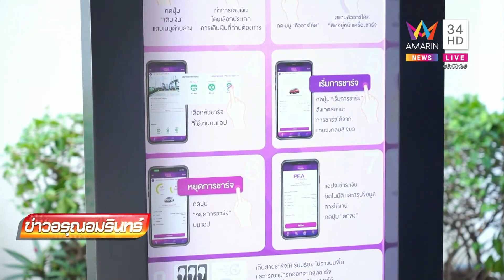PEA เปิดสถานีอัดประจุไฟฟ้า PEA VOLTA สภาพัฒนาการเศรษฐกิจและสังคมแห่งชาติ | ข่าวอรุณอมรินทร์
PEA เปิดสถานีอัดประจุไฟฟ้า PEA VOLTA สภาพัฒนาการเศรษฐกิจและสังคมแห่งชาติ

วันที่ 15 ธันวาคม 2566 นายศุภชัย เอกอุ่น ผู้ว่าการการไฟฟ้าส่วนภูมิภาค เป็นประธานพิธีเปิดสถานีอัดประจุไฟฟ้า PEA VOLTA สภาพัฒนาการเศรษฐกิจและสังคมแห่งชาติ (สคช.) โดยมีผู้บริหาร PEA สคช. ร่วมในพิธี ณ สำนักงานสภาพัฒนาการเศรษฐกิจและสังคมแห่งชาติ

สถานี PEA VOLTA สศช. ให้บริการแก่ประชาชนทั่วไปและผู้มาติดต่อราชการ ประกอบด้วย เครื่องชาร์จ DC ขนาด 120 kW จำนวน 1 เครื่อง 2 หัวชาร์จ สามารถให้บริการชาร์จรถ EV ได้ 2 คัน พร้อมกัน อัตราค่าบริการชาร์จเป็นไปตามอัตรา TOU คือ ช่วง Peak วันจันทร์ – วันศุกร์ เวลา 09.00 น. - 22.00 น. หน่วยละ 7.3 บาท/ช่วง Off-Peak วันจันทร์ - วันศุกร์
หลัง 22.00 น. - 09.00 น. และ วันเสาร์ – วันอาทิตย์ หน่วยละ 5.3 บาท ทั้งนี้ ผู้ใช้รถ EV สามารถใช้บริการสถานีชาร์จผ่านแอปพลิเคชัน PEA VOLTA ดาวน์โหลดและใช้งานได้ทั้งระบบ iOS และ Android ซึ่งแอปพลิเคชันนี้สามารถใช้ค้นหาและนำทางไปยังสถานีชาร์จที่ต้องการ ดูสถานะเครื่องชาร์จ เลือกใช้โหมดชาร์จอัตโนมัติได้ โดยเติมเงินเพื่อชำระค่าบริการได้ทั้งสแกนชำระผ่าน QR Code หรือบัตรเครดิต/เดบิต ได้ทุกธนาคาร

ปัจจุบันสถานีชาร์จ PEA VOLTA เปิดให้บริการแล้วจำนวน 265 สถานี มีขนาดเครื่องชาร์จที่ให้บริการตั้งแต่ 25 kW, 50 kW, 120 kW และ 360 kW ตั้งอยู่ในสำนักงาน PEA พื้นที่พันธมิตรที่มีสิ่งอำนวยความสะดวกกับผู้ที่ใช้รถ EV ทั้งในปั๊มน้ำมันบางจาก และร้าน 7-Eleven ซึ่งไม่นานมานี้ PEA ได้เปิดให้บริการสถานี PEA VOLTA ที่ไฟแรงที่สุดในประเทศไทย ขนาด 360 kW ที่ท่าเรือแหลมบาลีฮาย เมืองพัทยา